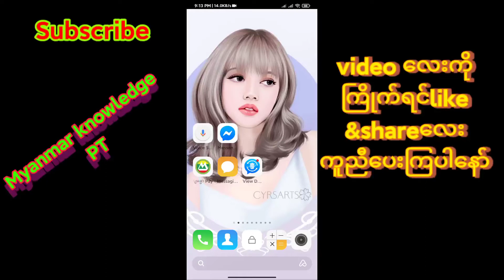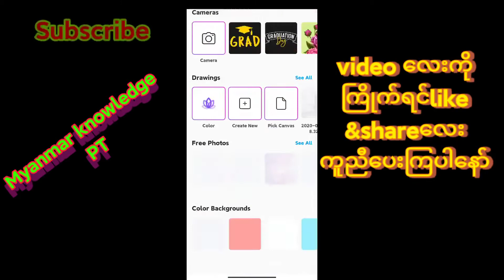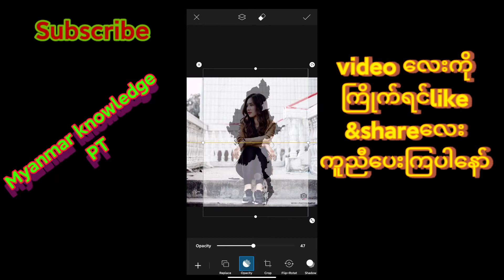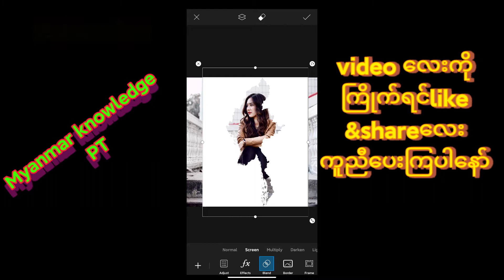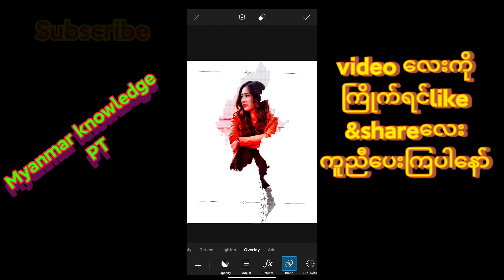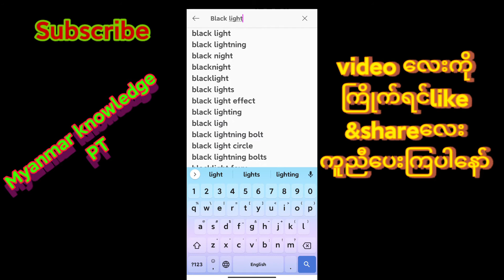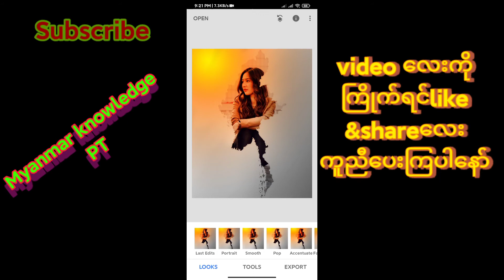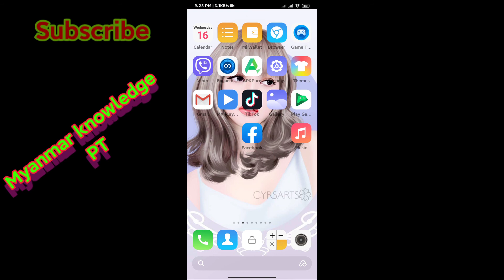PicsArt Tutorial 2020|| Snapseed Tutorial photoမိမိပုံလေးတွေကို အမိမြေပုံလေးနဲ့လန်း လို့ရပါပီဗျာ